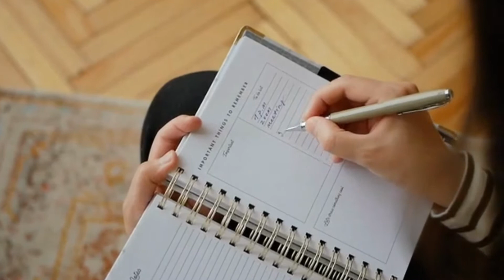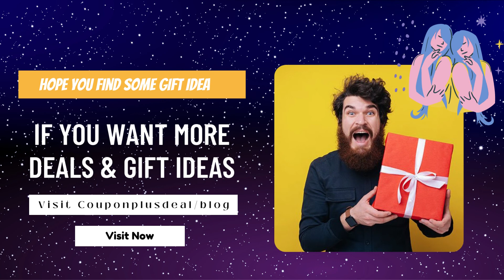What Are The Best Gifts For Gemini Woman And Man?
Gemini have a lot of positive properties along with a few bad ones like they sometimes get moody and irritated daily which leads them to not being able to manage their time and losing control over their thoughts. Keeping this in mind, you can buy the perfect gift from our Gemini gift Ideas List for them that they are sure to cherish all their lives
here we have top Gemini gift ideas which definitely help you!

Please Visit to get more gift ideas and best deals to save money